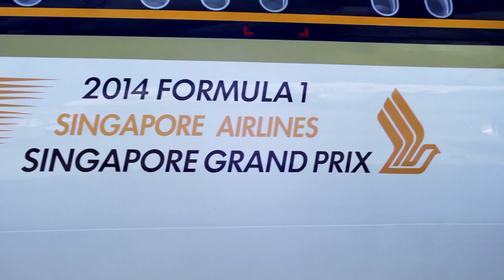The F1® Race Car with the Singapore Airlines A380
There’s a new name on the race track. Singapore Airlines is proud to be Title Sponsor of the 2014 FORMULA 1 SINGAPORE GRAND PRIX.

Getting an A380 and a F1® car in the same shot is a complicated task. Watch our exclusive behind-the-scenes video to see how it all came together in the lead-up to the announcement of our title sponsorship.